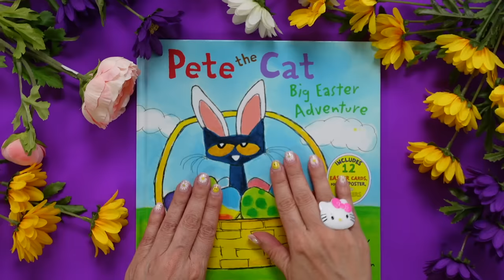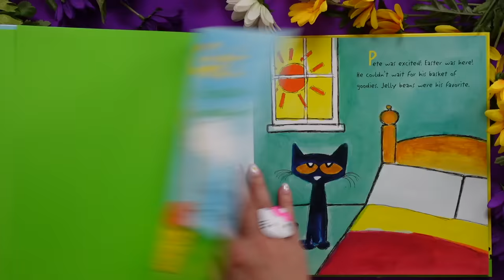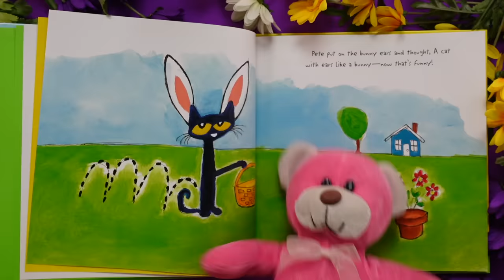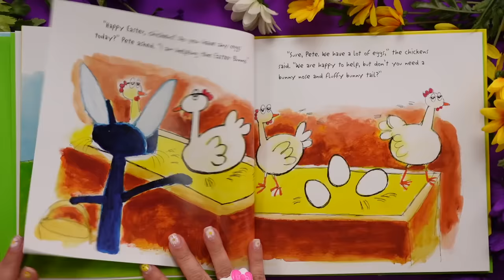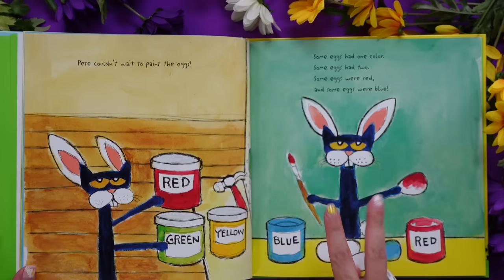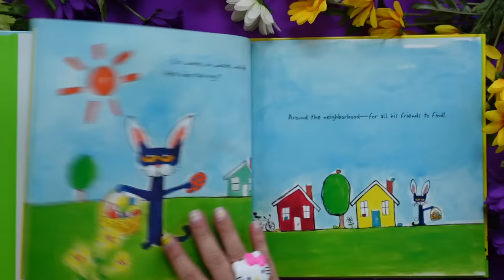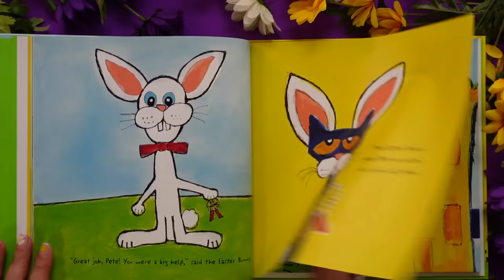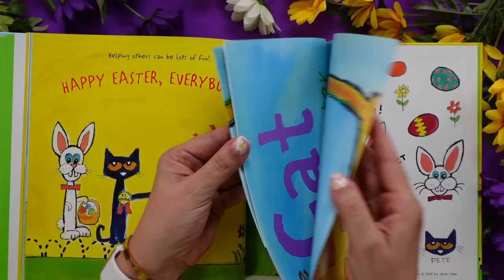Pete the Cat Big Easter Adventure 🐣 Easter Read Aloud for Kids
Pete the Cat Big Easter Adventure 🐣 Easter Read Aloud for Kids... Why is the Coolest Cat in Kid-Lit posing as the Easter Bunny?! There's a reasonable explanation, sort of. KidTime StoryTime is celebrating Easter with Pete the Cat. Got bunny ears? Grab 'em if you got 'em, and read along.

Published by HarperKids, written & illustrated by Kimberly and James Dean. Pete the Cat was inspired by James Dean's own cool cat. Now there are almost 100 Pete the Cat books!

0:00 Pete the Cat Big Easter Adventure
1:18 Read aloud start
8:42 Closing quote